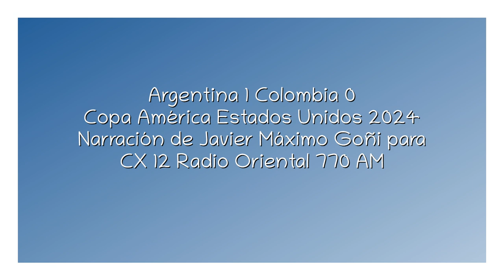Argentina 1 Colombia 0 - Copa América 2024 (por Javier Máximo Goñi)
El gol de Lautaro y final del partido, por Javier Máximo Goñi y Carlos Bardakian para CX 12 Radio Oriental 770 AM.